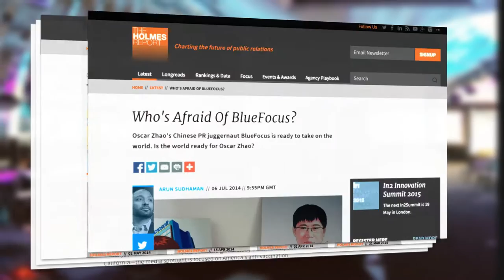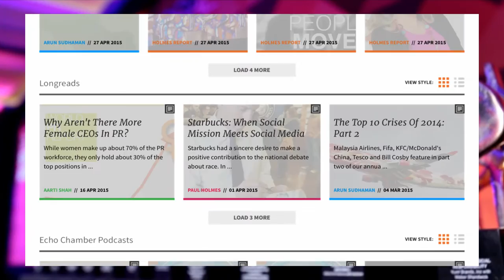The Holmes Report Showcase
A roundup of the year showcasing our biggest events around the globe. Including SABRE Awards, PR Summit, In2 Innovation Summit and more.